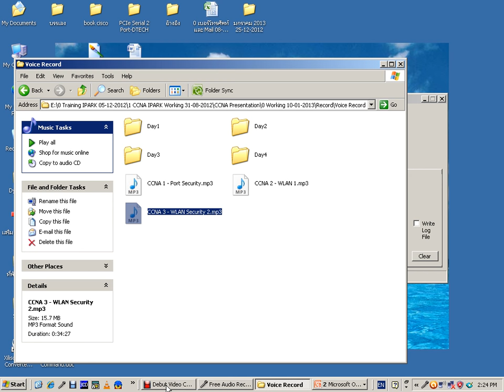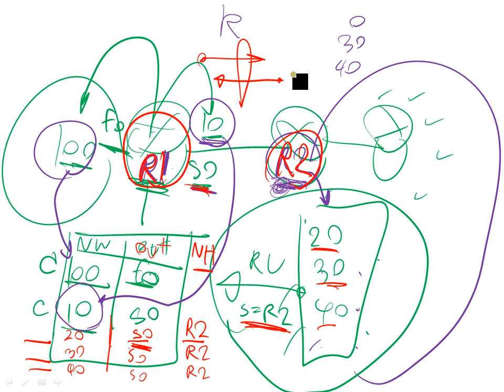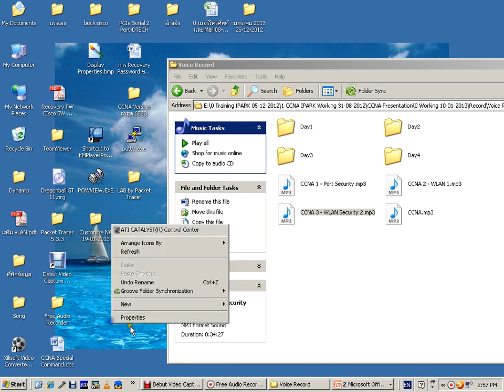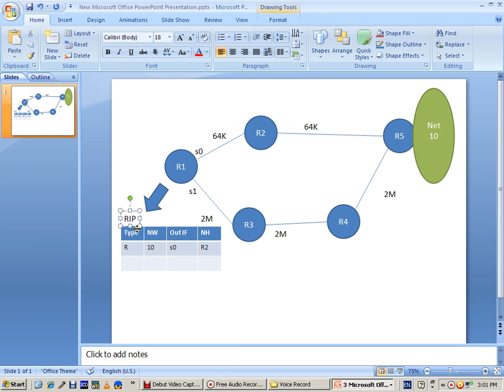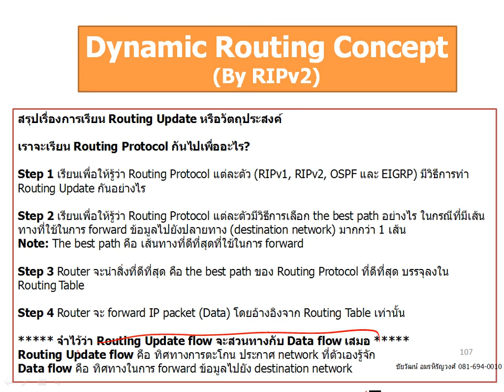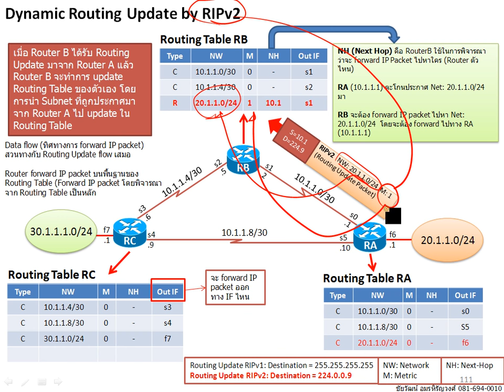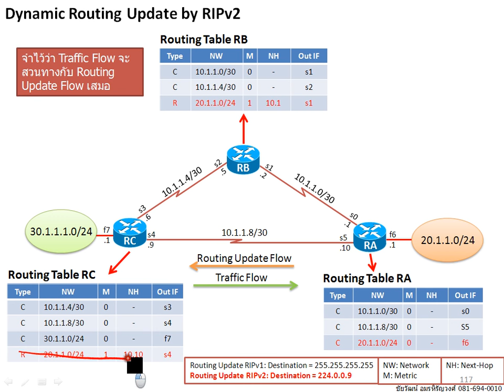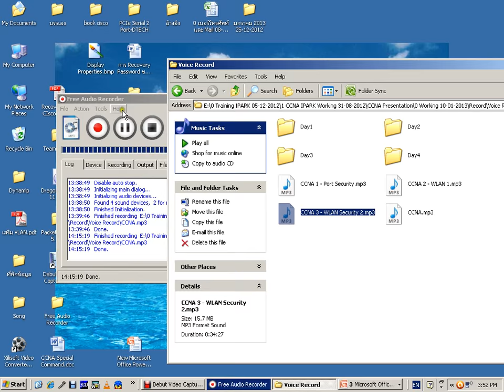CCNA KoChaiwat Vol5 Routing Concept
VDO นี้เป็น VDO เก่าที่ผมอัดมานานแล้ว หากใครมาเรียนกับผมในตอนนี้ จะมีการปรับปรุง slide หรือเนื้อหาบางส่วนให้มีความละเอียดยิ่งขึ้น
รอชม Vol ต่อๆ ไปนะครับ